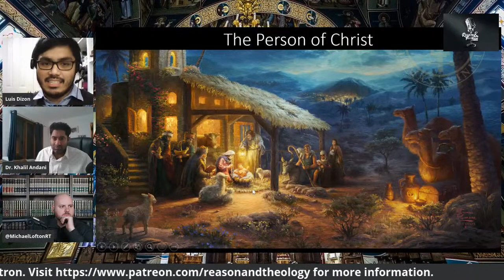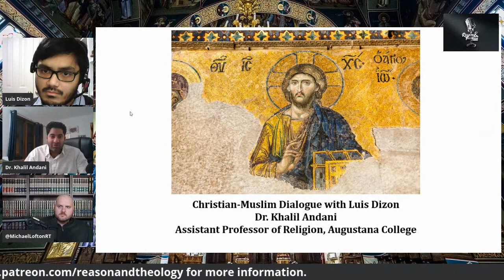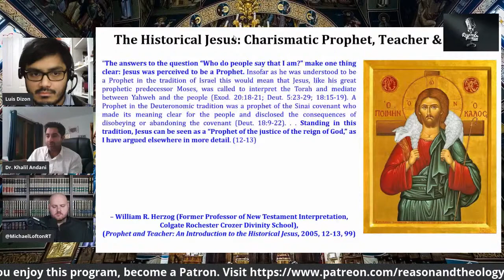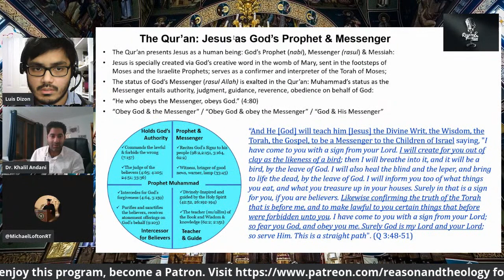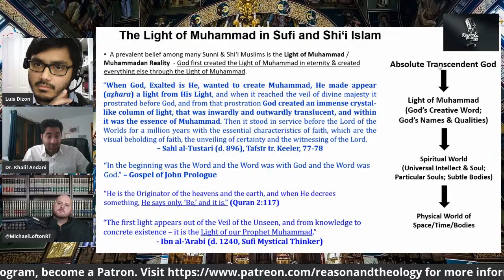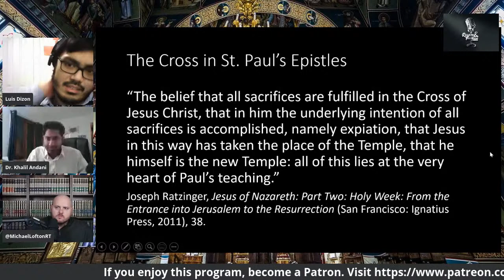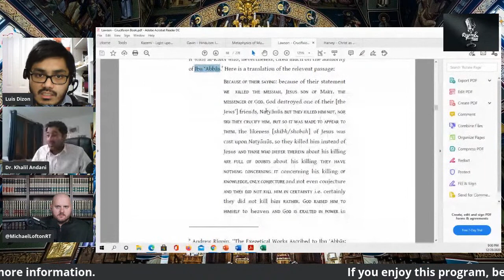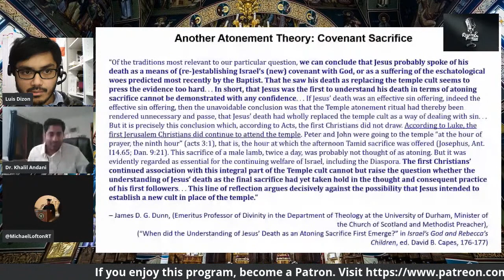Christian-Muslim Dialogue: Jesus’ Divinity & Crucifixion with Luis Dizon & Dr. Khalil Andani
Luis Dizon and Dr. Khalil Andani discuss the divinity of Jesus and his crucifixion in a friendly round table exchange.